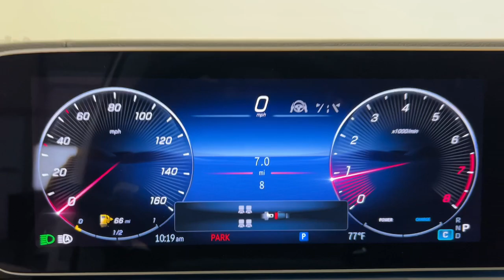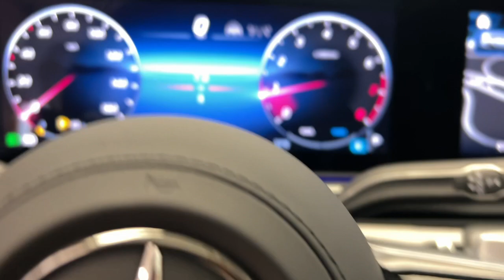2024 Mercedes-Benz GLS CT Greenwich, Stamford, Darien, Port Chester, White Plains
New 2024 Mercedes-Benz GLS GLS 580 available at Mercedes Benz of Greenwich located in 261 West Putnam Ave, Greenwich, CT, 06830. Servicing the Greenwich, Stamford, Darien, Port Chester, White Plains area.